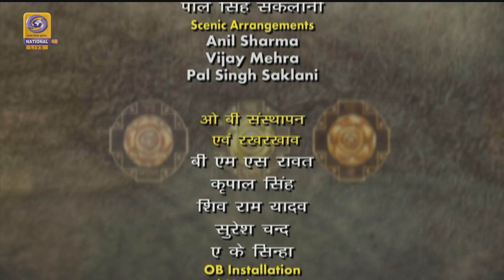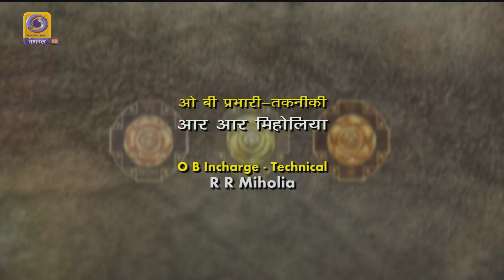Civil Investiture Ceremony – Live from Rashtrapati Bhawan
The Padma Shri Awards 2019 were given by the President Ram Nath Kovind to the outstanding individuals at a ceremony hosted at the Rashtrapati Bhawan.

The recipients included individuals from every walk of life who have made a tremendous contribution in their respective fields.

Also, present on the occasion was Prime Minister Narendra Modi.